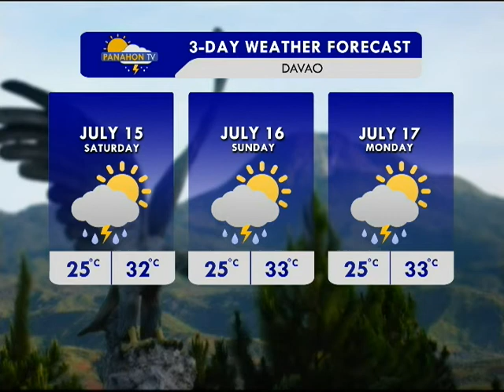Panahon TV sa DZRH | July 14, 2017 | 12:00PM